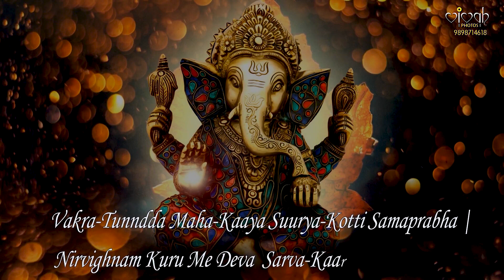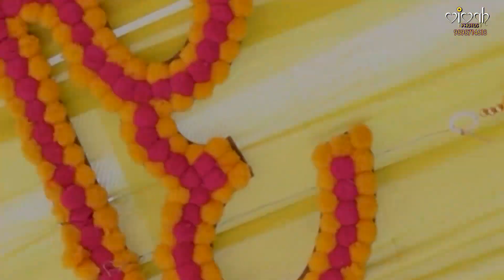Prerak's highlights..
VIVAH PHOTOS BHARUCH
RUPESH PADARIYA

I'm a professional photographer since 1989. I cleared my fine arts graduation in 1989 and then i started my own business in my small town called bharuch in gujarat,
After a long time ago we used film roll cameras, after then technology changed and as well as all have to change by that, i also changed my periphals and then i realized that technology must be in a great way to support us in every moments.
I took first digital cameras in bharuch, then first jimy jib crane in bharuch, first live video set up in bharuch, first drone camera in bharuch, first mirrorless camera in bharuch.
today i work as a free lancer photographer in so many kind of industry, I works in chemical industry, manufacturing industry, trading industry, auto industry, specially in wedding , pre wedding, maternity, child photography, product photography as well as  I have my own live videography production with all kind of cables and instruments,

Store..

We hope you enjoy watching!
Peace,
The Word on RUPESHKUMAR PADARIYA Team”